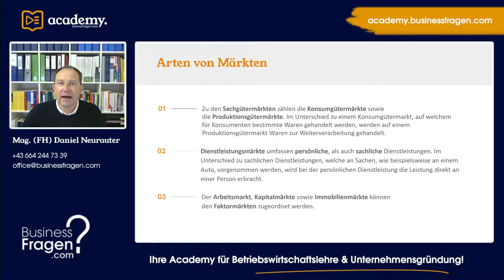Markt Definition und Arten | Sachgütermärkte vs. Dienstleistungsmärkte vs. Faktormärkte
Unter einem Markt kann jener Ort verstanden werden an Angebot und Nachfrage aufeinander treffen. Gemäß der Literatur kann eine Unterteilung in Sachgütermärkte, Dienstleistungsmärkte und Faktormärkte vorgenommen werden. Mehr dazu erfahren Sie in unserem Video.

00:00 Einführung
01:00 Sachgütermärkte
01:26 Dienstleistungsmärkte
01:51 Faktormärkte